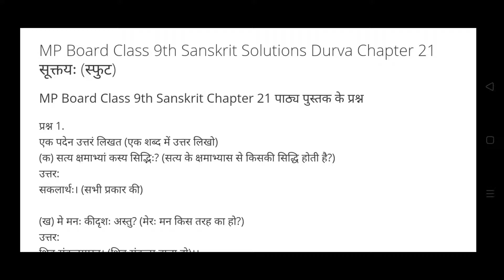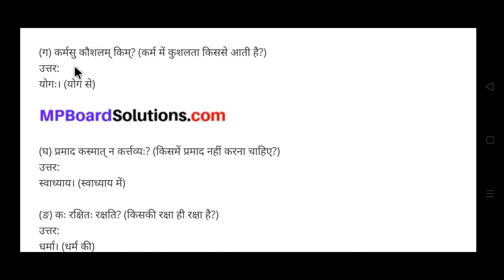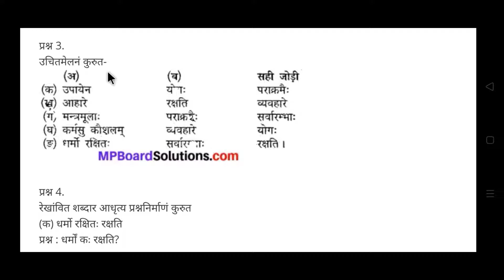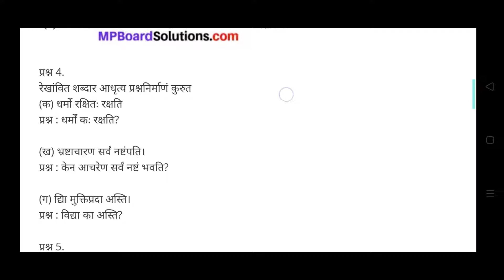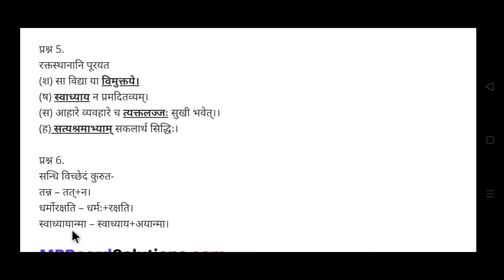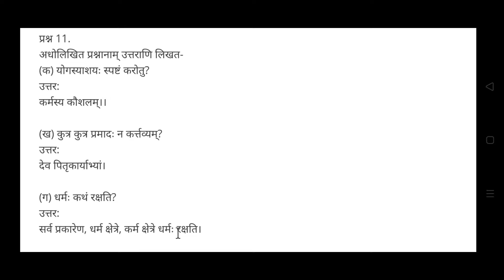9th class Sanskrit chapter 21 सुक्तय: